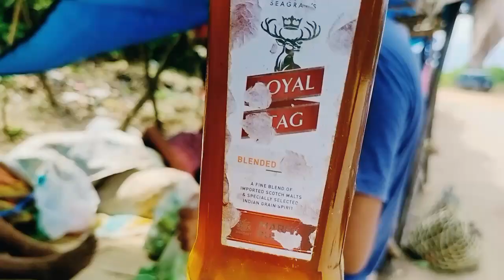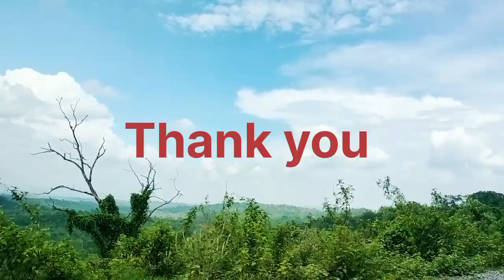Mesu koros ka.ani sal🥔🧅//Veggies shopping day🥗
Mesu samjak brena gita reanga Tura Dalu ramaniko Santugre gatniko.

Mitela💗